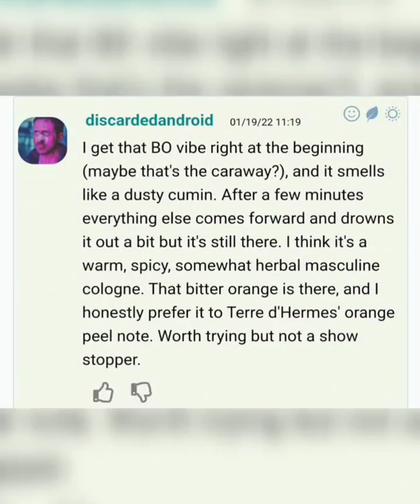Does Cartier Declaration smell like body odor😅🤷🏾‍♂️🤔